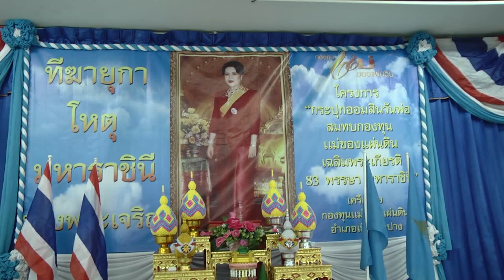08 ส.ค. 58 อ.เมืองลำปาง ทำพิธีถวายเงินจากกระปุกออมสินพ่อ นำสมทบเข้ากองทุนแม่ของแผ่นดิน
อำเภอเมืองลำปาง ร่วมกับ สำนักงานพัฒนาชุมชนจังหวัดลำปาง จัดกิจกรรมส่งเสริมกลไกการขับเคลื่อนงานของหมู่บ้าน/ชุมชนเพื่อแก้ไขปัญหายาเสพติด รวมพลังเครือข่ายสมาชิกกองทุนแม่ของแผ่นดินในเขตท้องที่อำเภอเมืองลำปาง นำเงินบริจาคจากโครงการ "กระปุกออมสินวันพ่อ" เข้าร่วมพิธีถวายเงินและรับมอบเงินเข้าสมทบกองทุนแม่ของแผ่นดิน ประจำปี 2558 ที่ห้องประชุม ที่ว่าการอำเภอเมืองลำปาง ตำบลหัวเวียง อำเภอเมือง จังหวัดลำปาง มี นายมงคล สุกใส รองผู้ว่าราชการจังหวัดลำปาง เป็นประธานพิธี นำคณะกรรมการ และผู้นำหมู่บ้าน/ชุมชน เครือข่ายสมาชิกกองทุนแม่ของแผ่นดิน จาก 161 หมู่บ้าน/ชุมชน ทั่วเขตท้องที่อำเภอเมืองลำปาง รวมจำนวนกว่า 800 คน เข้าร่วมประกอบพิธีถวายเงินและรับมอบเงินเพื่อสมทบเข้ากองทุนแม่ของแผ่นดิน
ทั้งนี้ กิจกรรมโครงการดังกล่าว ถือเป็นหนึ่งในกระบวนงานการขับเคลื่อนแผนยุทธศาสตร์ของ จ.ลำปาง ด้านการมีส่วนร่วมของภาคประชาชน เพื่อเดินหน้าส่งเสริมสร้างความเข้มแข็งให้เกิดขึ้นแก่ชุมชนท้องที่ เป็นแนวทางในการสานต่อยุทธศาสตร์พระราชทานของ สมเด็จพระนางเจ้าฯ พระบรมราชินีนาถ ที่มุ่งหวังให้ประชาชนได้มีอาชีพ มีรายได้ สามารถพึ่งพาตนเอง ภายใต้หลักแห่งความพอเพียง ให้หมู่บ้าน/ชุมชนมีความเข้มแข็ง รู้รักสามัคคีสมานฉันท์ และมีการบูรณาการในกระบวนการพัฒนาท้องที่ที่ต่อเนื่อง เพื่อเป็นพื้นฐานที่มั่นคงในการที่จะสร้างเกราะป้องกันให้แก่ชุมชนท้องถิ่นเพื่อการแก้ไขปัญหาด้านต่างๆ รวมทั้งร่วมเป็นพลังแผ่นดินขจัดปัญหายาเสพติด
สำหรับโครงการ “กระปุกออมสินวันพ่อ สมทบกองทุนแม่ของแผ่นดิน เฉลิมพระเกียรติ 83 พรรษา มหาราชินี” เป็นโครงการต่อเนื่องที่ทาง จ.ลำปาง ได้จัดทำขึ้น โดยได้มอบหมายให้ทุกหมู่บ้าน/ชุมชน ที่ได้มีการจัดตั้งกองทุนแม่ของแผ่นดิน ดำเนินการจัดกิจกรรมทางแห่งศรัทธา และทางแห่งปัญญา ทั้งการรับบริจาค และการร่วมกันจัดตั้งองค์ผ้าป่ามหากุศล เพื่อรวบรวมระดมทุนในแต่ละพื้นที่.